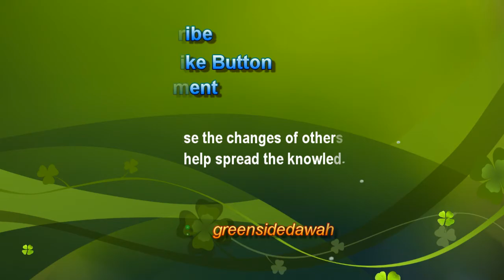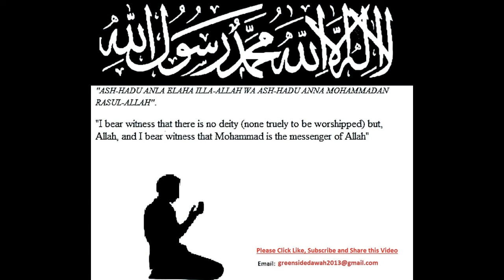English Lecture: Love the Haters